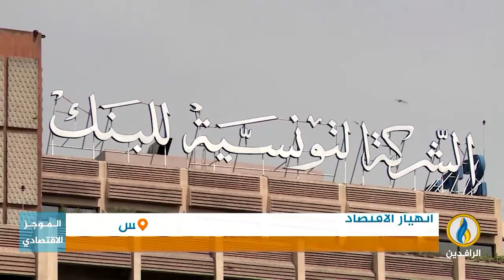أبرز الأخبار الاقتصادية على قناة_الرافدين ليوم الثلاثاء في